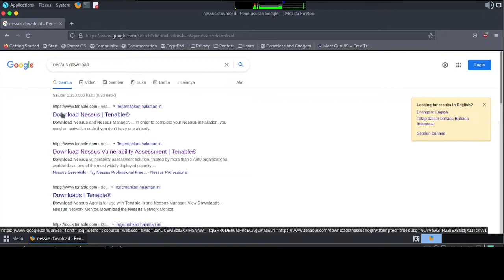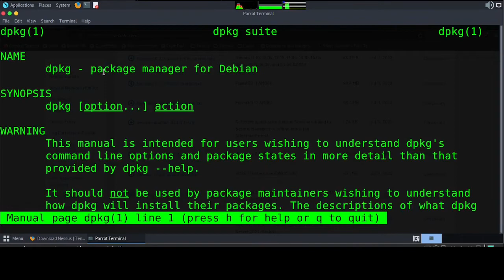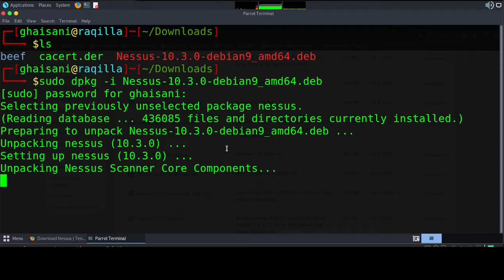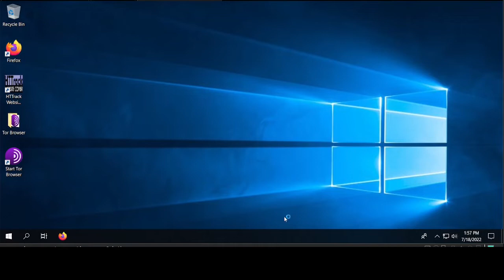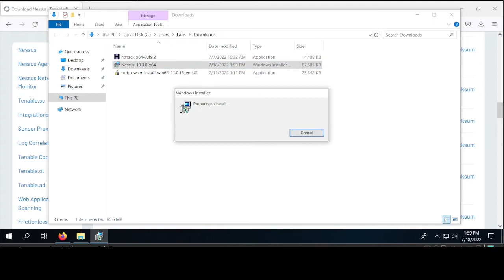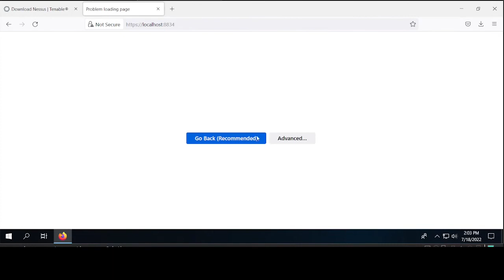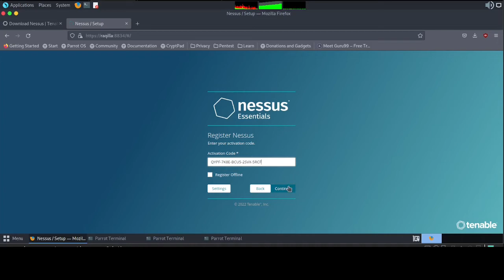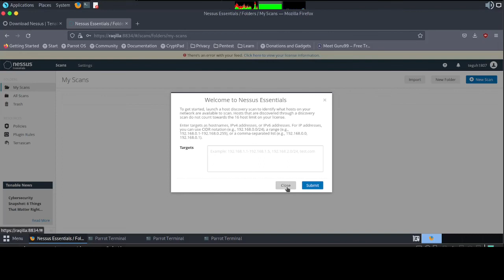1. Nessus - How To Install in Linux and Windows OS | Vulnerability Assesment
Bismillah, hello friends, this time I will share a short tutorial on Nessus - How To Install in Linux and Windows OS | Vulnerability Assesment, hopefully it will be useful.